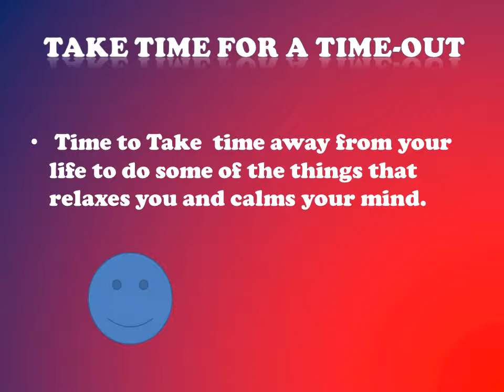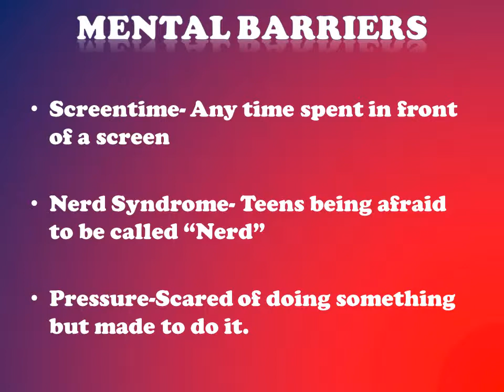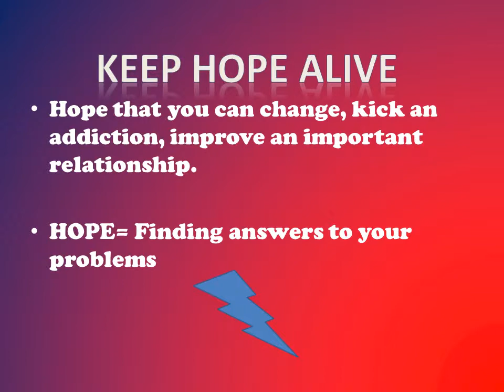Habit 7 (Sharpen the Saw 2) #1